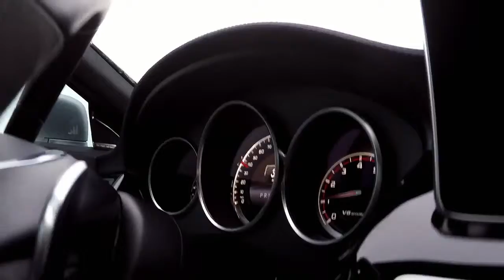Ducks Weekly: Silfverberg Ride Along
Learn more about Jakob Silfverberg as he talks about growing up in Sweden and his most memorable hockey moments.